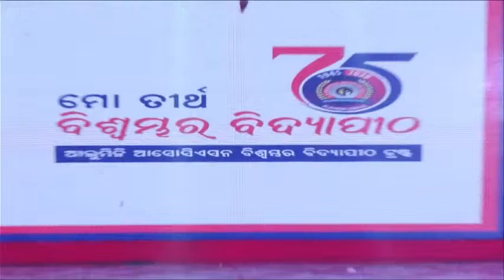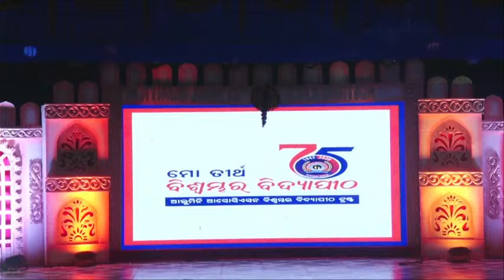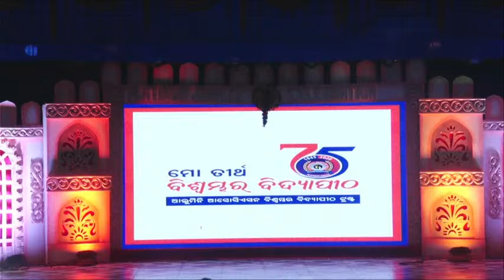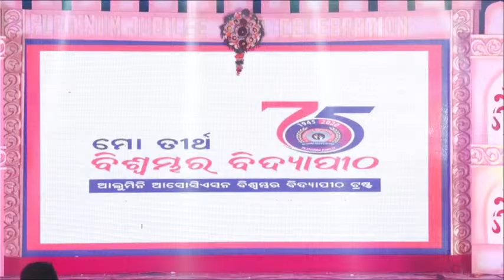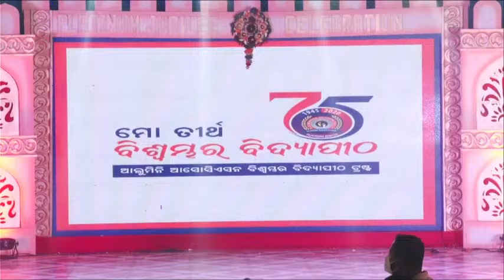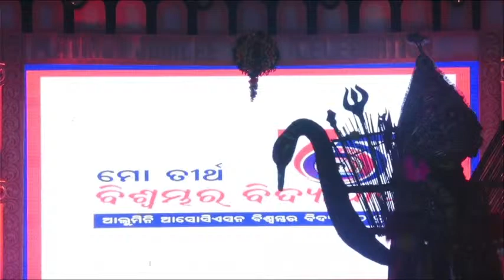biswambhar bidyapitha live 3.30 pm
platinum jublee